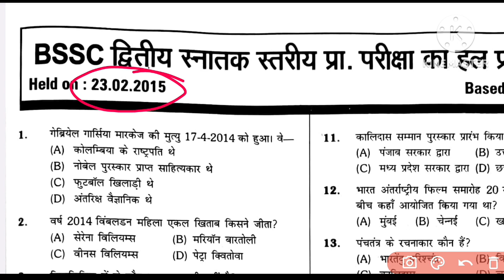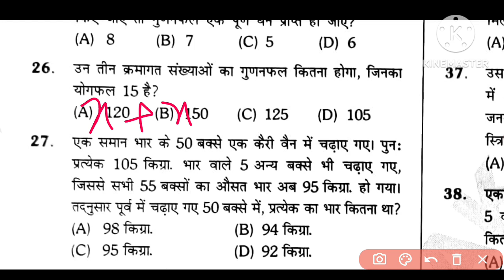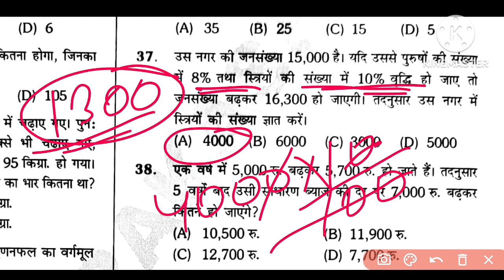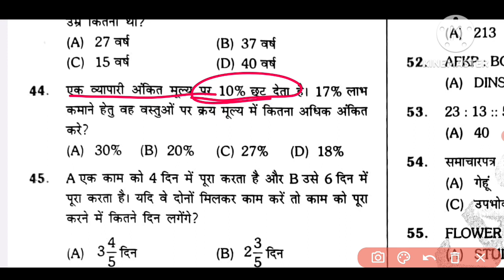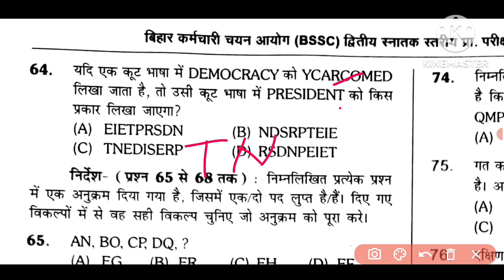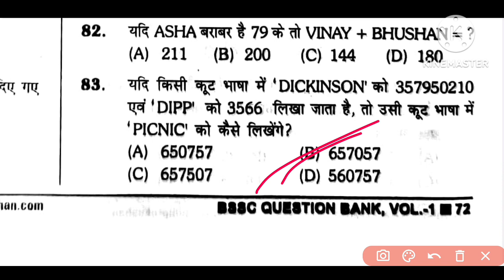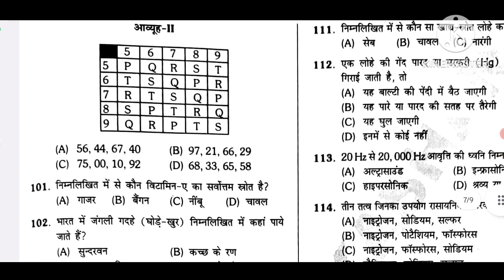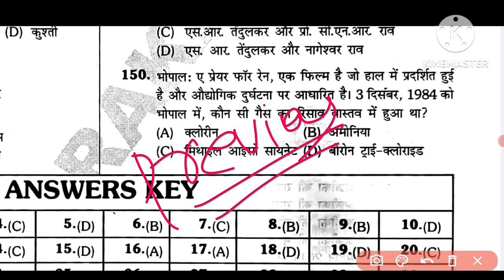Bssc inter level previous years question | 23.02.2015 | बिहार ssc में पूछे गए प्रश्न | full test